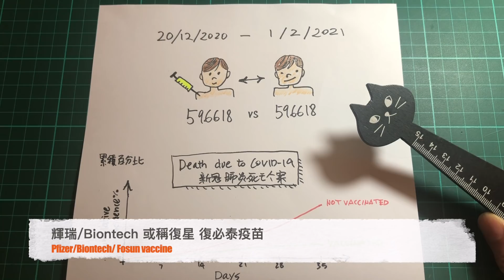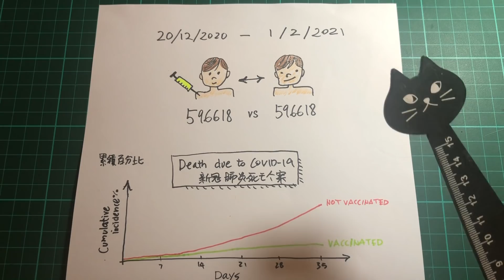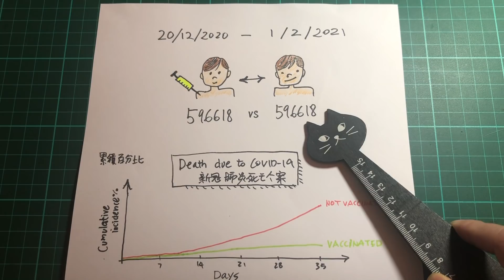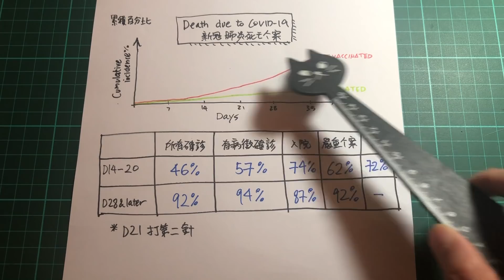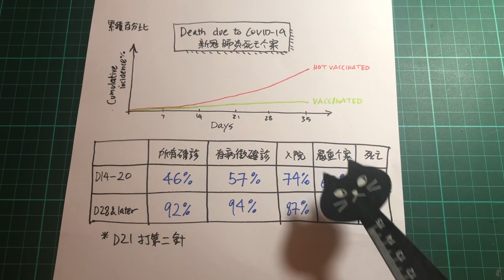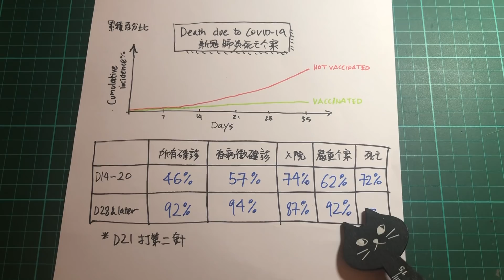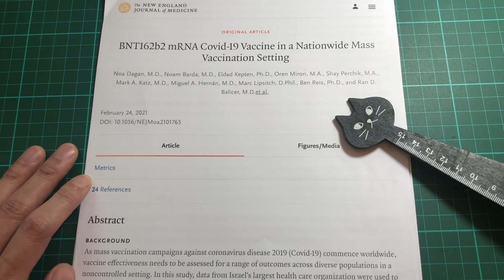(中英字幕)biontech復必泰係咪咁正? 以色列最大研究結果一錘定音 Isarel's biontech vaccine data showed spectacular results